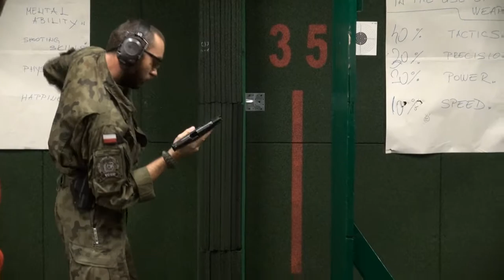Ratownictwo taktyczne - warsztaty międzynarodowe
Międzynarodowe warsztaty z ratownictwa taktycznego zorganizowane przez Szkołę Policji w Słupsku. 19-20 października 2017 roku. Zajęcia zorganizowano w obiektach strzeleckich SP Słupsk.
Zdjęcia i montaż: Sebastian Czarniak.